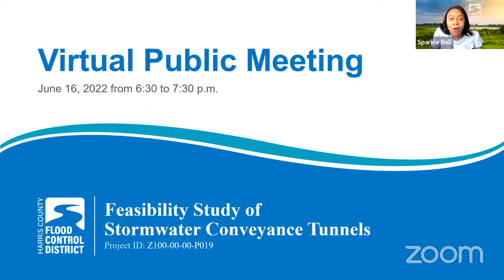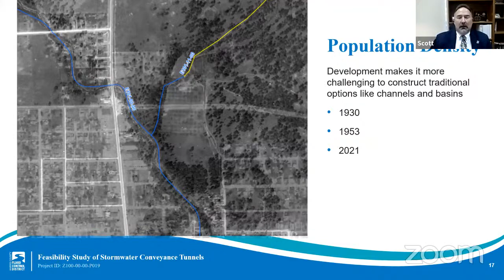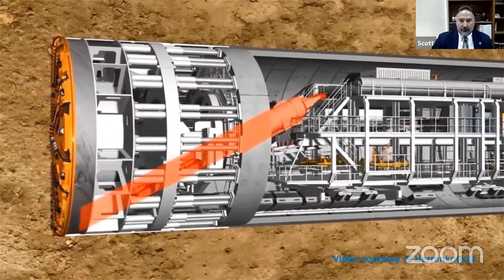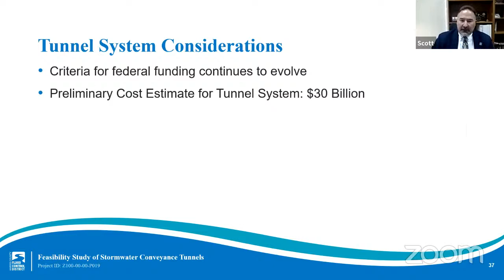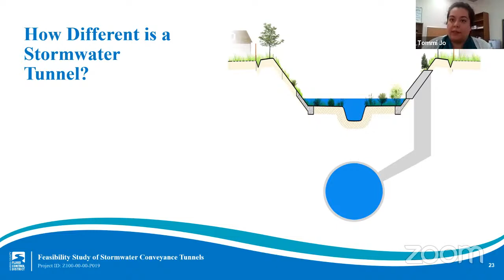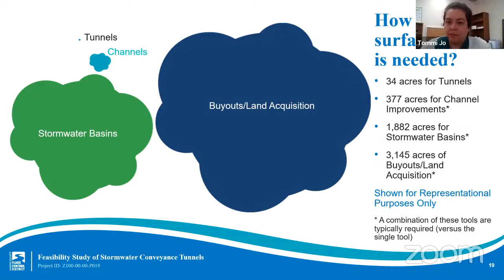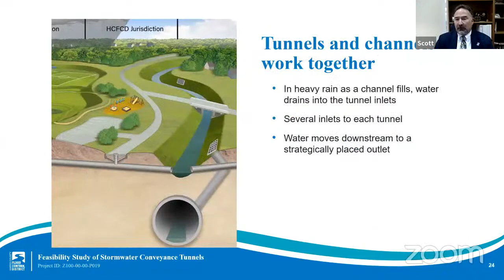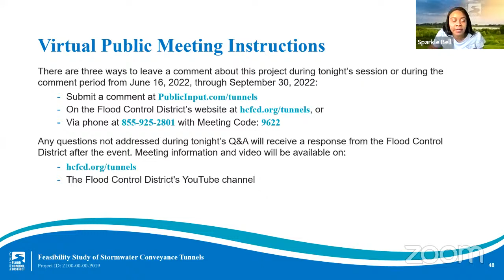Tunnel Study public meeting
This virtual community engagement meeting is to discuss the Stormwater Tunnels Feasibility Study. To learn more about this project and other Flood Control District efforts in the area, please